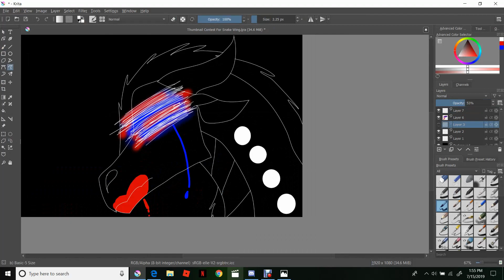Thumbnail for Snake Wing's PMV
Snake said that there was gonna be a thumbnail contest for her PMV, so I just had to join.